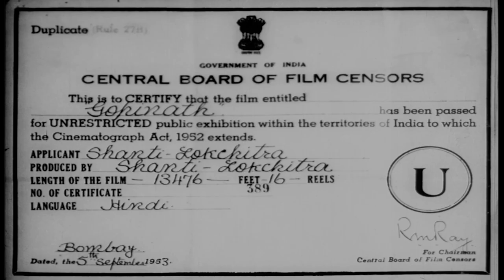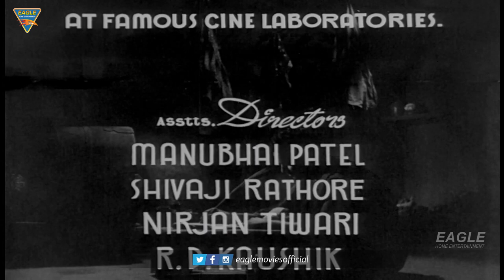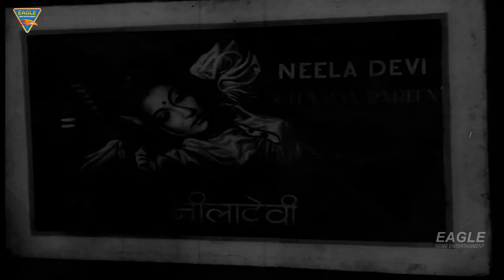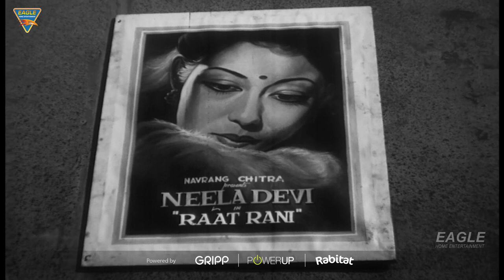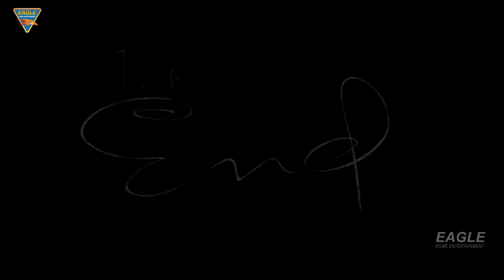GOPINATH (1948) (HD) | Raj Kapoor | Tripti Mitra | Latika | Anwarin | Eagle Hindi Movies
Synopsis
Mohan is fascinated by films and eventually meets a big movie star. The actress, in turn, is charmed by his simple ways. His increasing affection for her is merely a game for the actress..

WATCH Bollywood Hindi Full Movie 2021 New Hindi Movie 2021, (Bollywood Movie  2021) "GOPINATH" Starring : Raj Kapoor, Tripti Mitra, Latika, Anwari, Nandkishore, Randhir, Ghosh, Shivaji Rathore, Mahesh Kaul, Baby Zubeida & Others. Exclusively on Eagle Home Entertainments Movies.

Movie Credits:
Banner : Shanti Lokchitra Presents
Film : Gopinath (1948)
STARRING : Raj Kapoor, Tripti Mitra, Latika, Anwari, Nandkishore, Randhir, Ghosh, Shivaji Rathore, Mahesh Kaul, Baby Zubeida & Others.
Songs : Soordas, Meerabai, Ramamoorti
Camera : Chandu
Editing : Shrikhande
Executive Producer : B.K. Agrawal
Written, Produced & Directed By : Mahesh Kaul